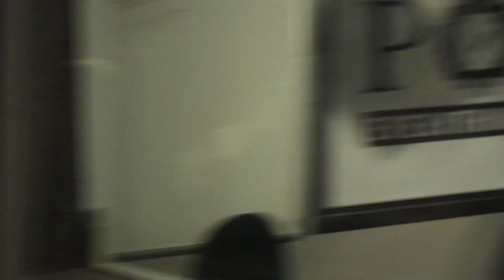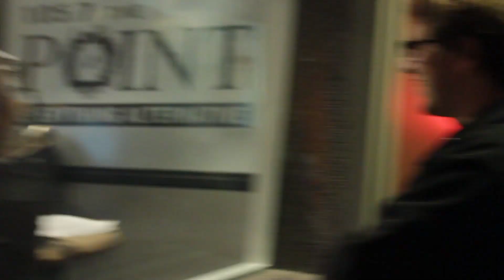What Would You Do For Powerball Tickets?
Woody and Patrico invite some guests into the studio to see what they were willing to do for $105 in Powerball tickets. Watch Jeff bob for an apple out of the disgusting toilet down the hallway and watch Arianna eat old, used coffee grounds out of the station coffee maker.